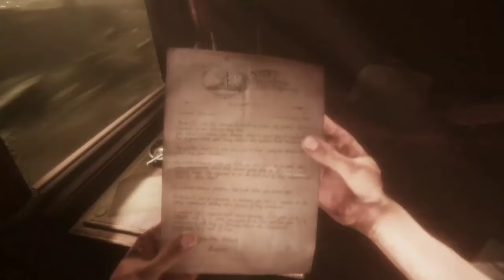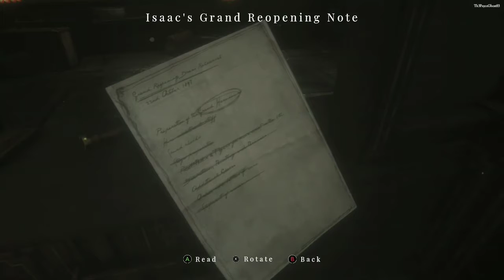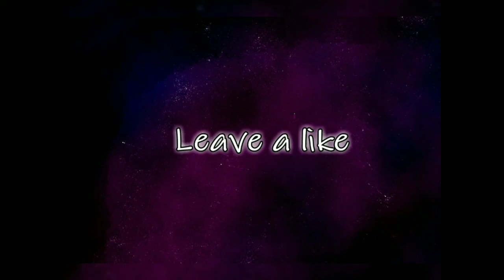Bag heads are scary | Maid of sker ep:1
I hope you all like the intro x outro I was really happy with how they turned out then I looked over the video after release and realized it was messed up once again. and it took alot of editing power to get this to even this hot pile of garbage it is and I've never taken a class on editing so I'm really just winging it. Anyway I hope it makes some of you chuckle, this is dare the astronaut and goodbye.